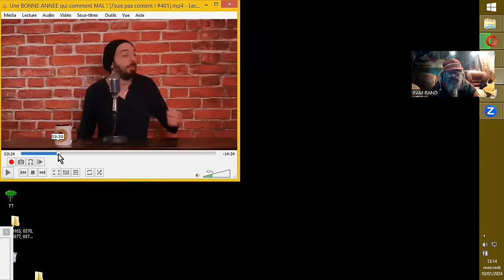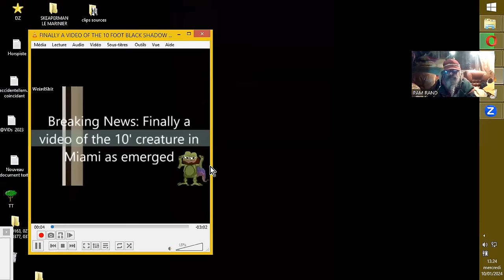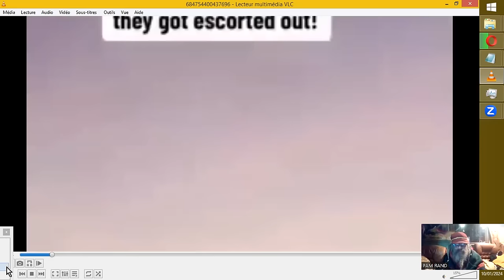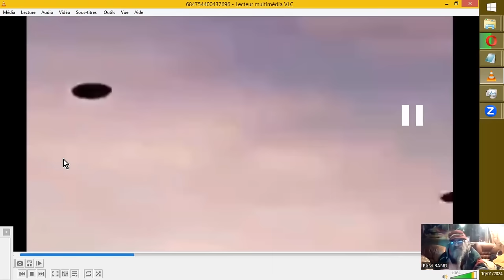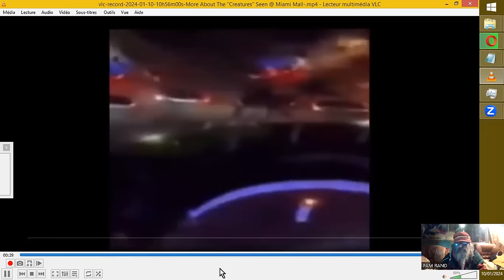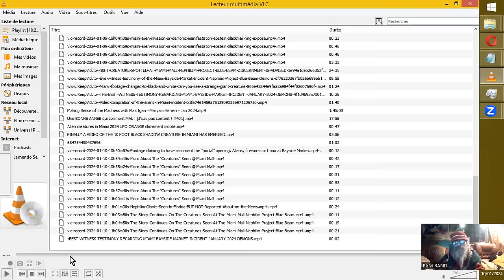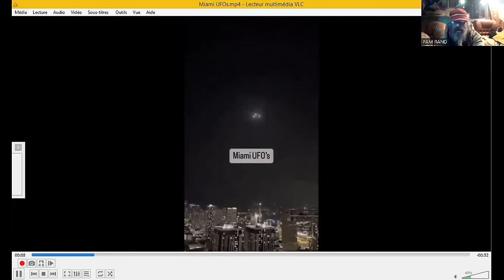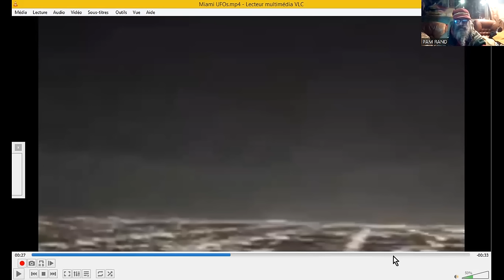Les ZITIS & OVNIs de MIAMI, YESSS Friends, Aliens & UFOs !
Sources :
Hidalgo divulgo la 5Go du WBAN à Paris :
Une BONNE ANNEE qui commence MAL ! [J'suis pas content ! #401]

Alien creatures in Miami 2024 (avec OVNI orange clairement mobile)

FINALLY A VIDEO OF THE 10 FOOT BLACK SHADOW CREATURE IN MIAMI HAS EMERGED

Oh My...Florida... WHAT is going on? (6 soucoupes et quelques hélicoptères)
bitchuter321

Footage claiming to have recorderd the “portal” opening. Aliens, fireworks or hoax at Bayside Market

PIRATEPETE

Eye witness testimony of the Miami Bayside Market Incident. Nephilim? Project Blue Beam? Demons?
Jim Crenshaw

bitchuter321

miami-alien-invasion-or-demonic-manifestation-epstein-blackmail-ring-expose

So He Called And Asked Him…..Bur He's Not Allowed to Talk About It. nuff said!

Video compilation of the aliens in Miami incident.

Même les tiques disparaissent - Even the ticks are vanishing

US spy agency IARPA prepare to build DNA computers and molecular storage systems 2018
r420&ep=1

Dr. David Markowitz, PhD - IARPA - High-Risk, High-Payoff Research For National Security Challenges 2022 - A.I./GENOME EDITING/DNA COMPUTING...
r420&ep=1

5G & Network Transformation Conference: Prof. Dr. Ian F. Akyıldız - Georgia Tech 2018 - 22min. Internet of Bio-NanoThings
r420&ep=1

WIFE OF NAVY WHISTLEBLOWER REVEALS COVID SHOT SIDE EFFECTS ARE PROLIFIC IN THE
BANNED.VIDEO
Infowars

Vaccine injury, from all vaccines, is far more widespread than people realise

Lockdowns killed three times more people than they saved says Prof. Angus Dalgleish

utm_source=post-email-

Very interesting information: Project for New Israel in South of Ukraine